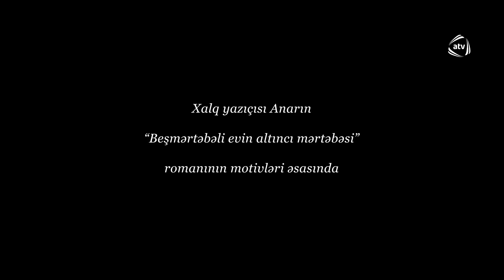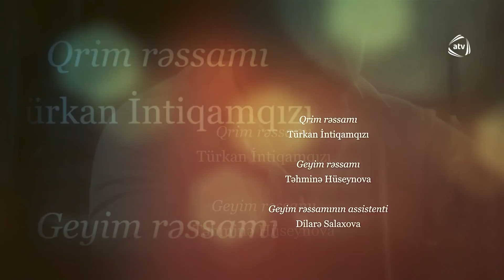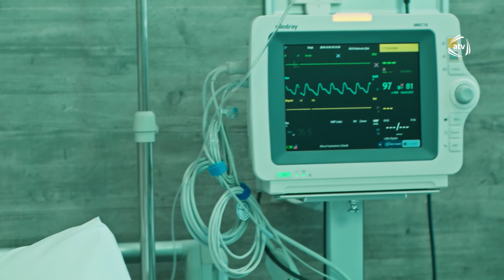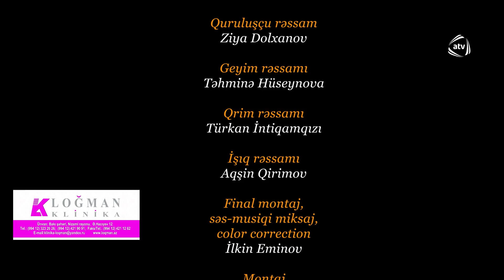Təhminə və Zaur (57-ci bölüm)